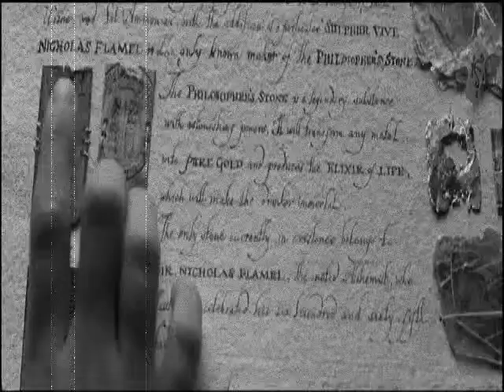Hermione Granger- Concrete Angel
Hermione is abused by her muggle parents because their jelous that they don't have magic. However the only one who knows is Ron because he saw her get beat. But she is afraid to tell anyone because she thinks it's her fault. Finally, in the end the beating gets the best of her and she dies. Ron is however devistated and can't bring himself to beleive that his one true love is gone forever!